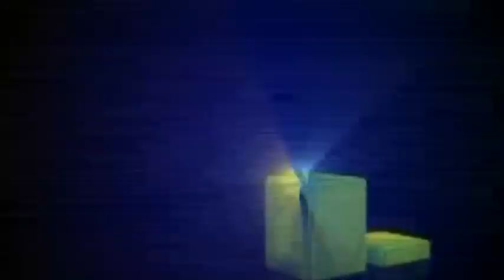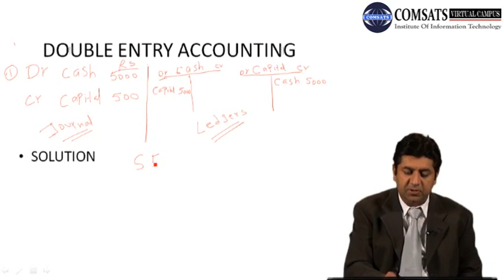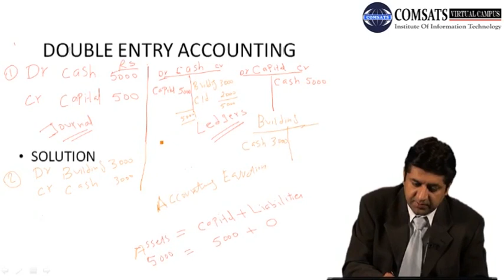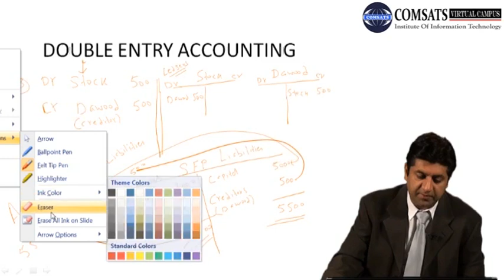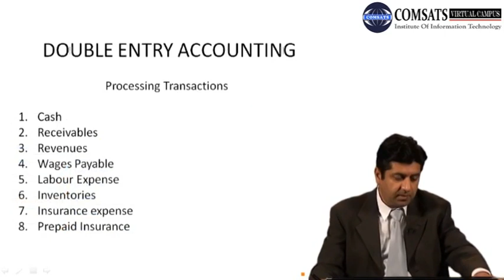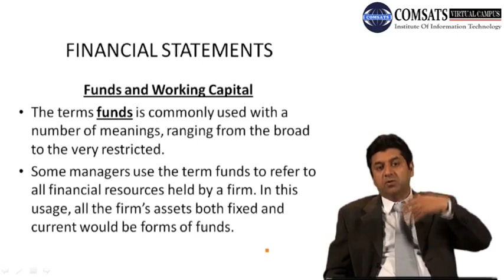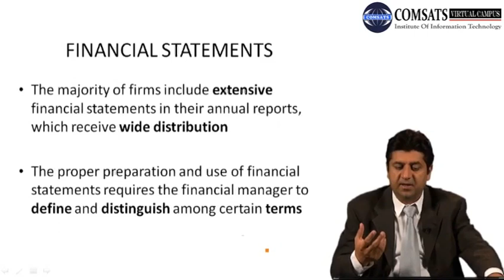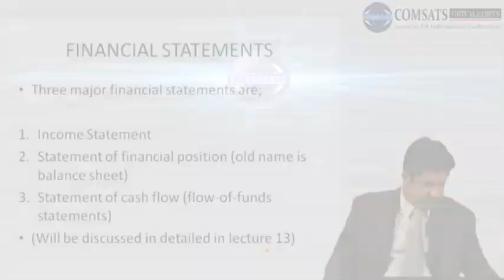DOUBLE ENTRY ACCOUNTING MGT684 LECTURE in Hindi Urdu 12